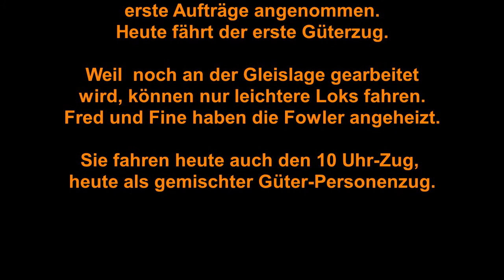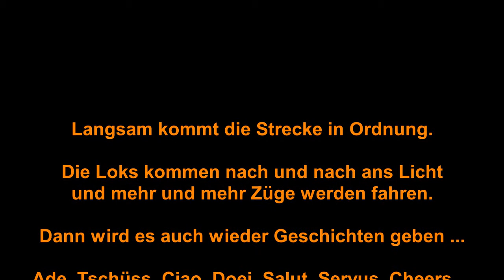Echtdampf Gartenbahn Roundhouse Fowler 0-6-2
Der Betrieb nimmt Fahrt auf. Der 1. Güterzug und danach der 10-Uhr-Zug, als gemischter Güter- und Personenzug, werden von einer Fowler gezogen.